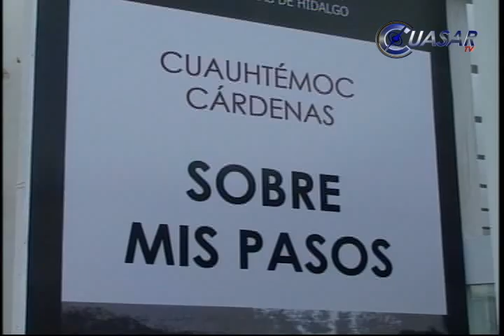Cuauhtémoc Cárdenas opina...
De visita en la ciudad de Morelia, el ingeniero Cuauhtémoc Cárdenas fundador del PRD calificó como incosntitucional la entrega de contratos incentivados de petróleos mexicanos...